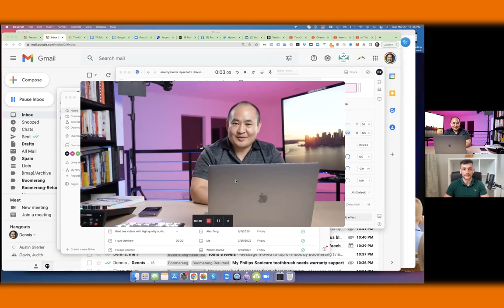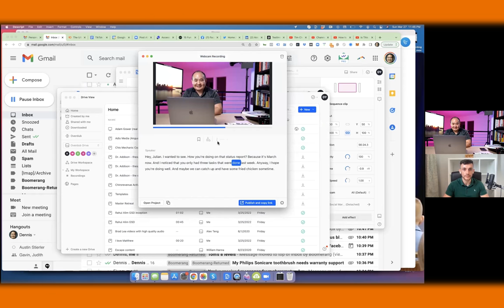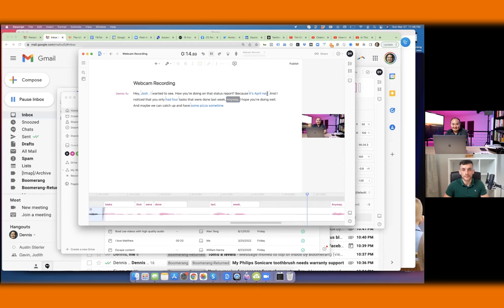How Dennis Yu Lands $80,000 Per Month SEO Clients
In this video, we have an interview with Dennis Yu. We’ll discuss how he lands $80,000 per month SEO clients without any sales outreach. We'll also cover content marketing and how to scale an SEO agency

What we'll discuss:
00:00 - Introduction
00:28 - Meet Dennis Yu
2:40 - Scaling an SEO Agency
8:28 - Inbound vs Outbound Marketing
12:20 - Selecting SEO Clients
19:30 - Dealing with Enterprise Level SEO Clients
26:00 -  How Dennis started with SEO
32:46 - Goal Setting for Agency Owners
40:16 - Automating Personal Videos
46:40 - Get in touch with Dennis Yu

Link to this video:
Other Video Links:
On-Page SEO Checklist 2022: Our no.1 Guide on How We take websites from ZERO to 100,000 SEO Visitors